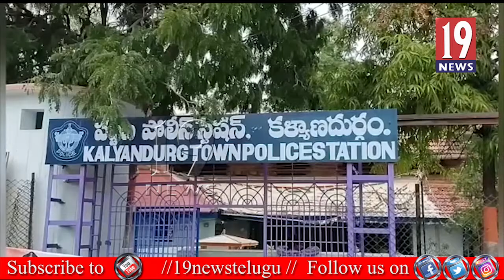అక్రమంగా తయారుచేస్తున్ననాటుసారా పై పోలీసులు దాడి, కళ్యాణదుర్గం - అనంతపురం జిల్లా